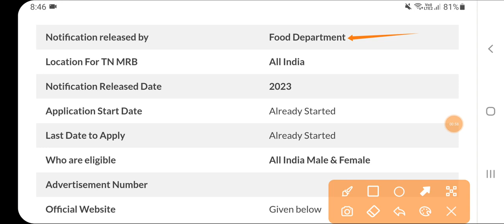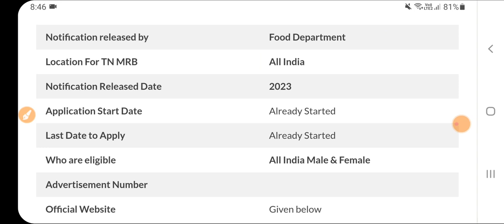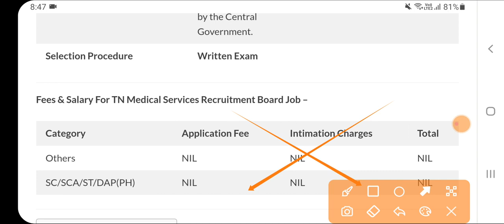Food Inspector Recruitment 2023|Food Department Bharti 2023|Punjab Food Department Recruitment 2023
Food Inspector Recruitment 2023|Food Department Bharti 2023|Punjab Food Department Recruitment 2023Food Department Recruitment 2023|Latest Punjab Food Department sep 2023

Govt Jobs Best Study Material 👇

1.

2.

3. Punjab Patwari Agriculture(Top 500 MCQ)

4. Best Punjab GK Book for all Punjab Govt Exams-Pdf

 6. India GK(1000+ Mcqs)-Specially for Govt Exams-